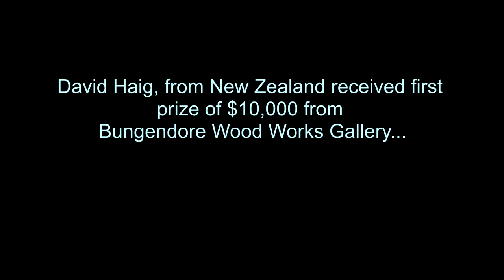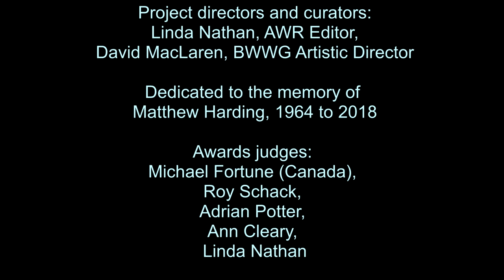Award winners at Studio Furniture 2018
Studio Furniture 2018 is a landmark exhibition of work by 65 makers,  now on show at Bungendore Wood Works Gallery, NSW until January 31, 2019. The exhibition was jointly produced
by Australian Wood Review magazine and Bungendore Wood Works Gallery. Over $24,000 in awards were presented. SF18 is featured in issue 101 of Australian Wood Review, available